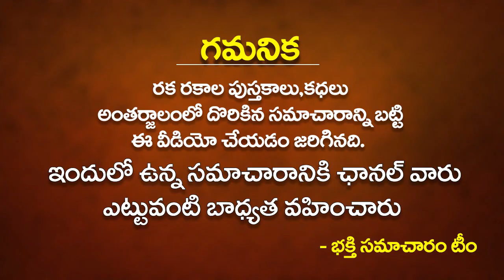రేపే శ్రీ శుభకృతు నామ సంవత్సర ఉగాది ఈ రోజు ఇంట్లో ఆడవాళ్ళు పొరపాటున కూడా ఈ పనులు అసలు చేయకూడదుugadi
రేపే శ్రీ శుభకృతు నామ సంవత్సర ఉగాది ఈ రోజు ఇంట్లో ఆడవాళ్ళు పొరపాటున కూడా ఈ పనులు అసలు చేయకూడదుugadi | Never Do these ThinGs on Ugadi 2022 | Bhakthi Samacharam